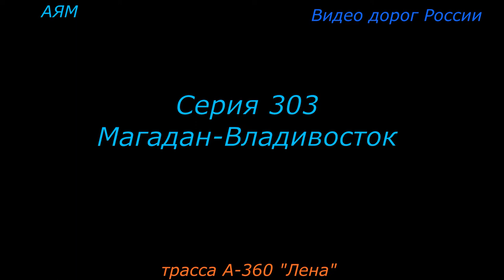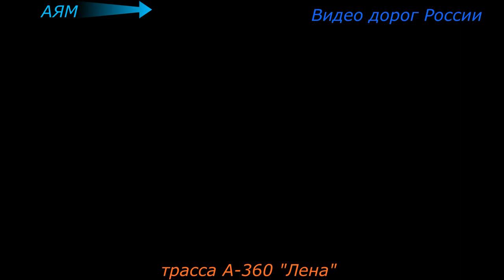Улу А 360 Лена Серия 303 Магадан Владивосток